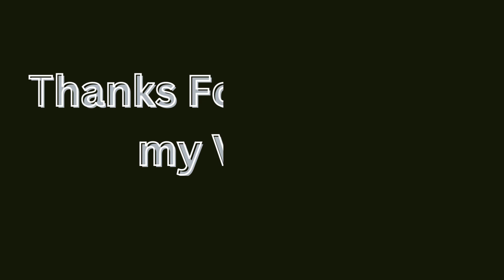ABCD Alphabets Song For Children | Learn ABC Alphabet for Children | ABC Nursery Rhymes & Children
Thanks For Supporting My Channel.Gold Kids
My Channel Gold Kids